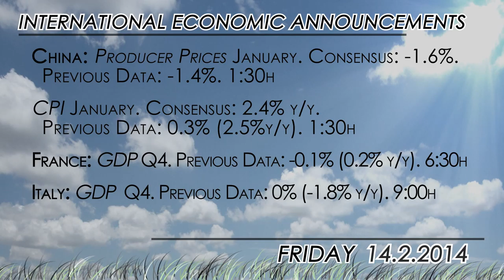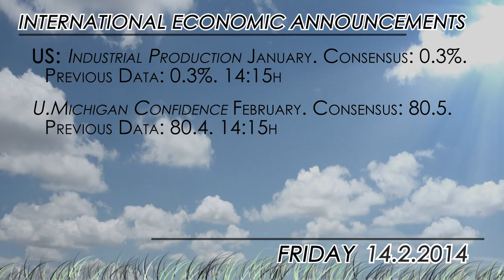What to watch for 02/14: European data on the spotlight